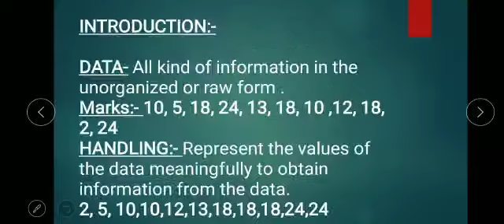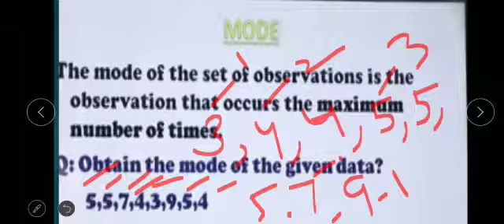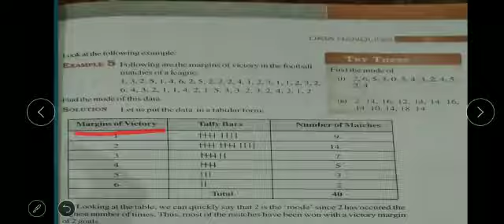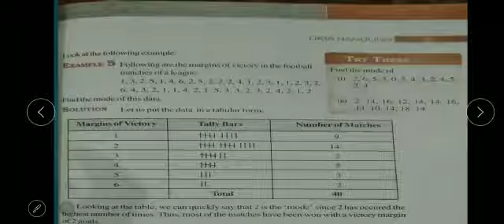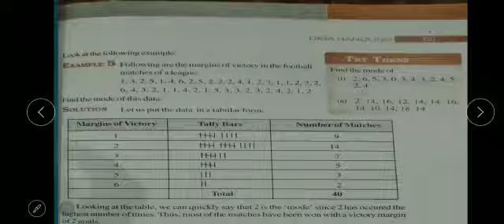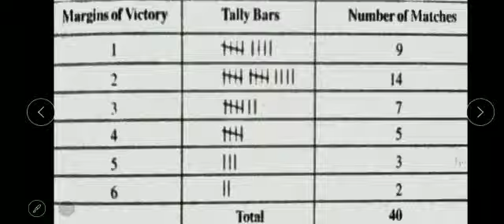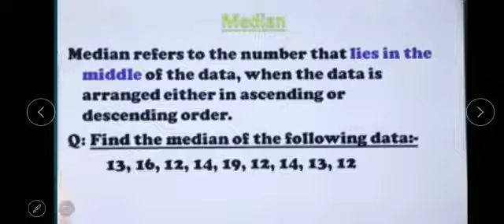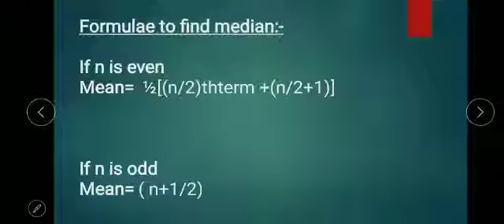Class7th,Maths,ch-3(Data Handling), Introduction (part-2)(Mode,Median)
Mode,Median